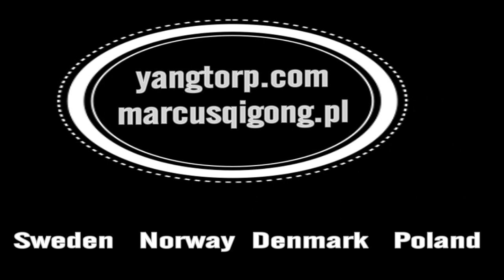SHO CesamQ Academy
CesamQ Academy TCM & Medical Qigong